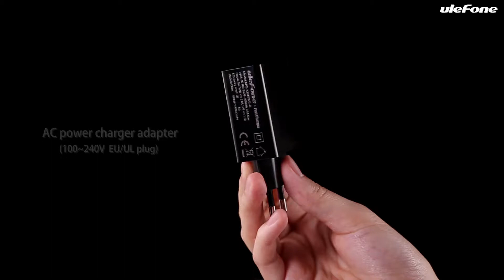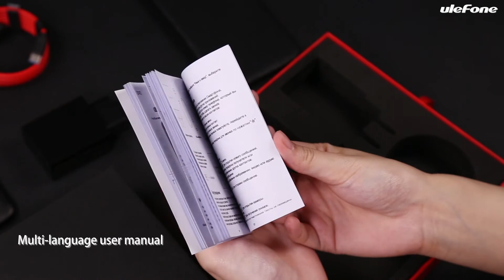Unboxing Ulefone T1 Front Fingerprint Identification, Dual Back Cameras, 5.5 inch Android 7.0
Ulefone T1 Front Fingerprint Identification, Dual Back Cameras, 5.5 inch Android 7.0 MTK Helio P25 Octa Core 64-bit up to 2.6GHz, OTG, Network: 4G, Dual SIM
SKU: MPH1591R

Feature:
1. MTK Helio P25 Octa Core 64-bit up to 2.6GHz CPU.
2. 5.5 inch FHD 1920*1080 AUO Corning Gorilla 3 glass screen.
3. 16.0MP + 5.0MP back cameras, with two-tone quad flash light.
4. Built-in FS1601U HiFi speaker.
5. Powered by 4.35V 3680mAh high capacity battery, charged by 5V/7V/9V/2A, 12V/1.5A charger.

Thanks!